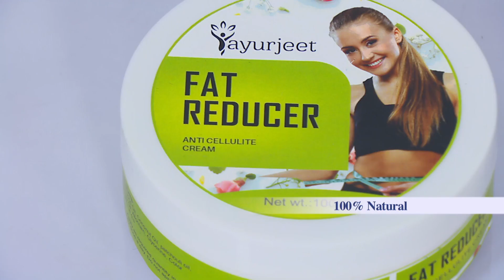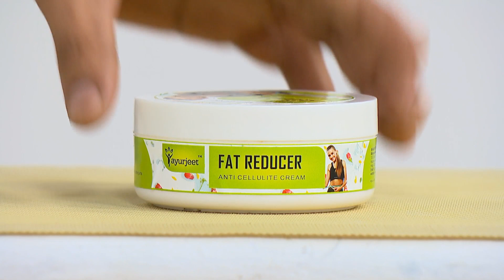Ayurjeet Fat Reducer Cream (Code:11388)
From fat to fit

Finding it difficult to reduce the cellulite from your body? Look nowhere else, Ayurjeet Fat Reducer Cream is a perfect solution that is developed from natural essential oils which help to fight and melt the cellulite in all parts of your body. This cream also helps regenerate the skin and give strength to the connective tissues that are responsible for tightness, elasticity, firmness and suppleness to the skin. In this offer you get 2 for the price of 1.

Highlights:
Help to reduce fat
Tightens and tones skin
Remove cellulite, tone & tighten the skin
Non-greasy cream
Goodness of herbal & vegetable extracts
Get a firm, smooth & toned body
Most effective when used with a controlled diet and exercise

Benefits:
Rosemary - Anti Inflammatory
Coconut - Fatty Acid Burns Fat
Almond Oil - Development of Lean Muscle Mass
Patchouli Oil - Smoothen skin
Capsicum Oil - Contain Neuropeptide which helps to relieve pain while fat reduction

Features:
Type: Fat Reducer Cream
Ingredients: Rosemary, Coconut, Almond Oil, Patchouli Oil, Capsicum Oil
Ideal For: Men & women
Expiry: 36 Months shelf life
Net Wt: 2 x 100g

Package Contents:
2 x Ayurjeet Fat Reducer Cream (100g)

Country of Origin:
India